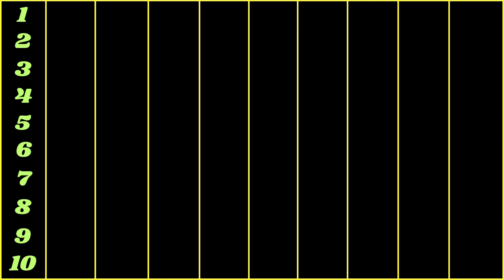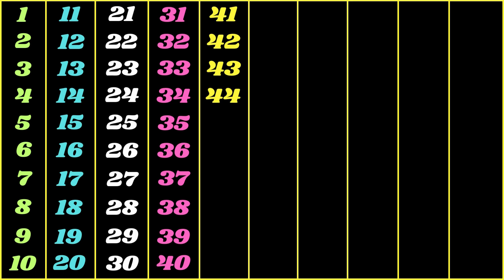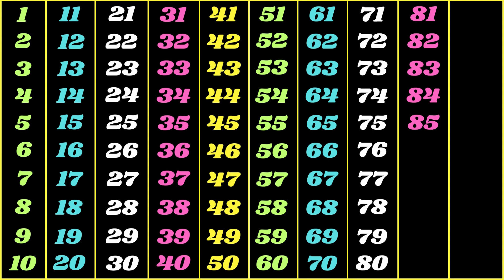1 to 100 Counting Song in English | 1 to 100 Number Song | Learn Numbers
1 to 100 Counting Song in English | 1 to 100 Number Song | Counting 1 to 100 | Learn Numbers